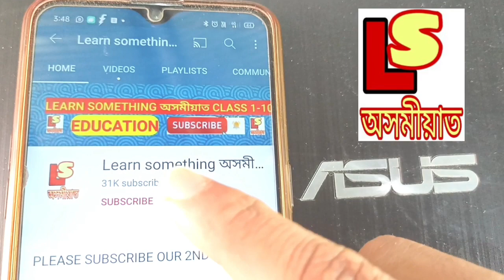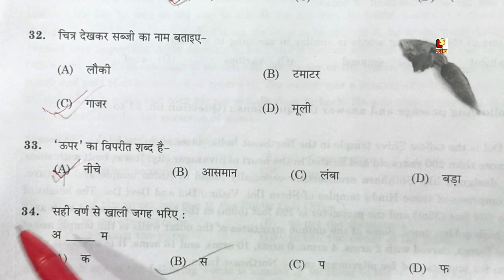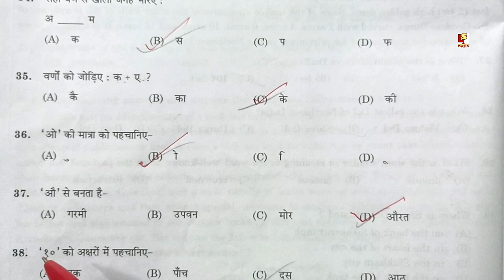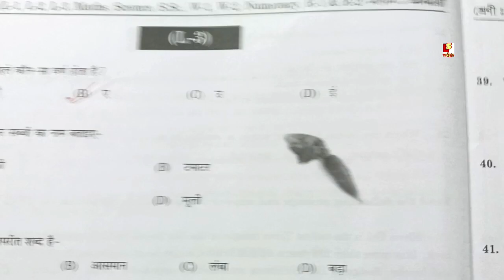Gunutsav class 6 Phase-2, SET-B,Day-2, Language -3 (Hindi) Question Paper with Answers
About Video ✅👉 Gunutsav class 6 Phase-2, SET-B,Day-2, Language -3 (Hindi) Question Paper with Answers.